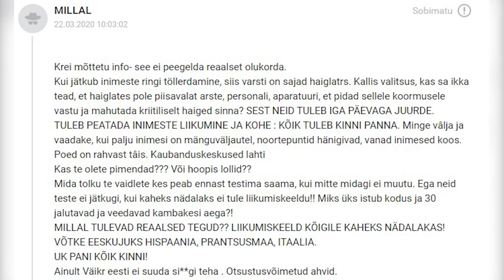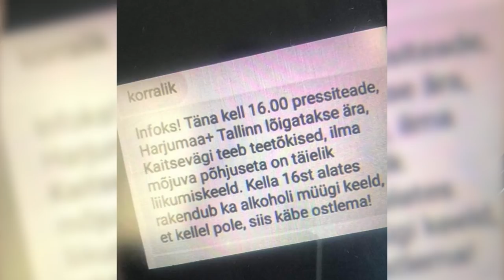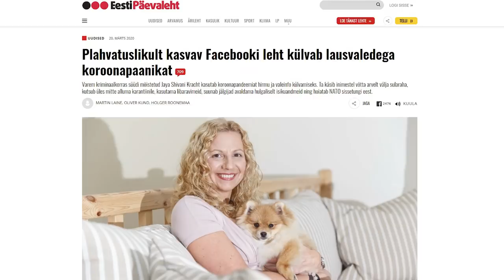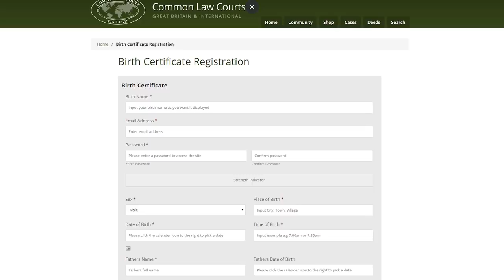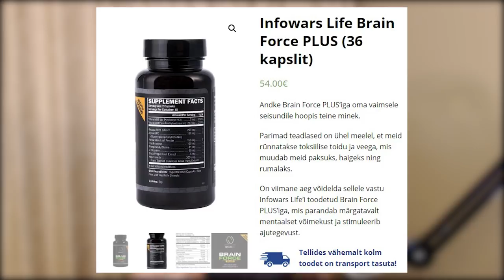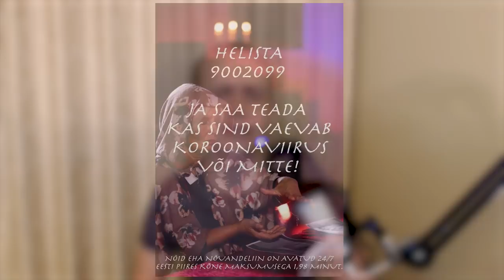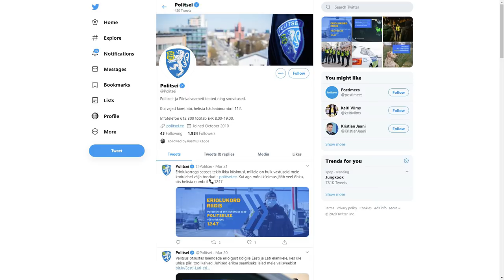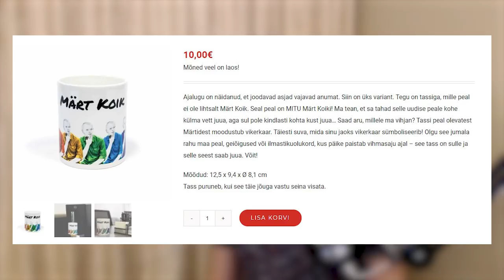Märt ja Covidioodid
VIITED:
Eesti Päevaleht Shivani Krachtist: